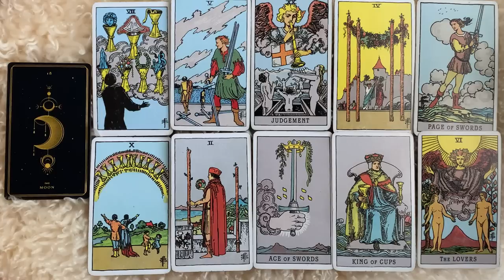ARIES 🖤 THIS PERSON HAS BEEN HIDING THAT THEY'RE *IN LOVE* WITH YOU! 💣 19 AUGUST 2022 DAILY TAROT